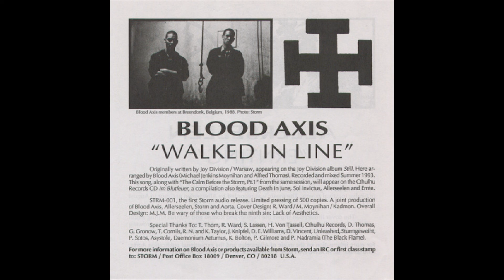Blood Axis - Walked In Line (Joy Division Cover)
Blood Axis / Allerseelen ‎– Walked In Line / Ernting
Label: Storm ‎– STRM-001
Format: Vinyl, 7", Limited Edition, 45 RPM, Red
Country: US
Released: 18 Jul 1994
Genre: Electronic
Style: Industrial, Experimental